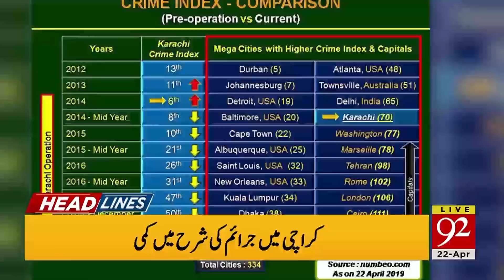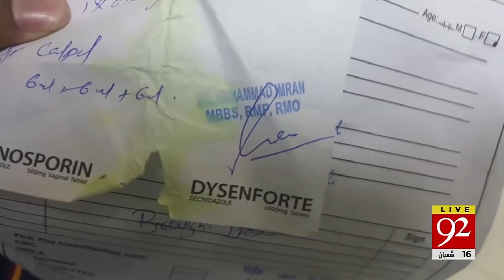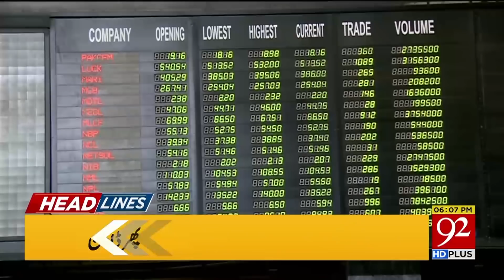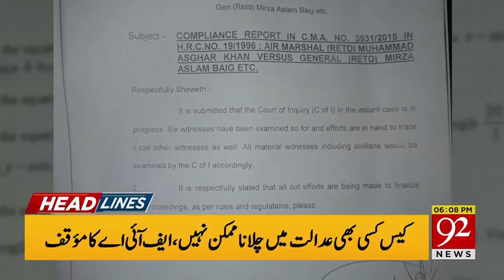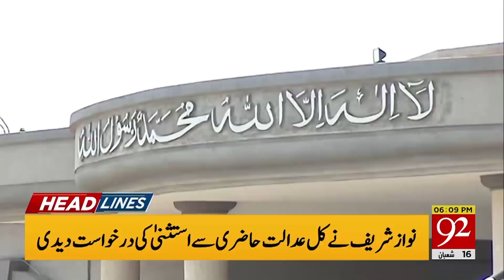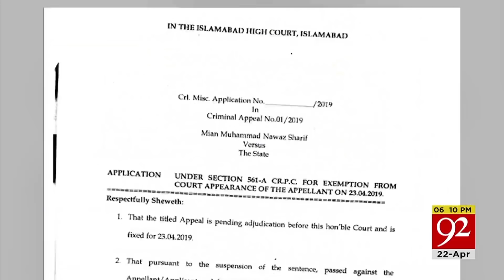News Headlines | 6:00 PM | 22 April 2019 | 92NewsHD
Mission World Cup and England Visit: Head coach and captain satisfy with preparation, National cricket team will depart for England tonight.